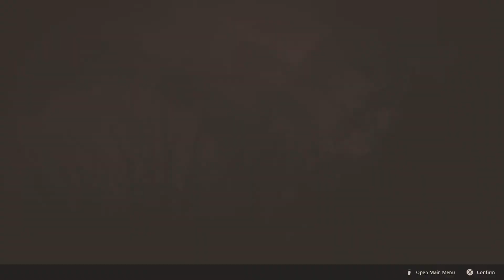FINAL FANTASY XVI- Svarog